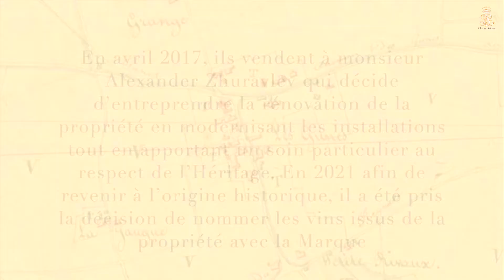Historique du nom Château Gunes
Historique du nom Château.
C’est le 18 avril 1785, que deux vignerons médocains, Jeanne et Bertrand
Braneyre, achètent 5 hectares de vignes à Cissac-Médoc et qu’ils commencent à
exploiter sous le nom de Château Braneyre les Gunes.Vers la fin du XIXe
siècle, ses vins étaient très renommés et vendus comme Cru Bourgeois.
La Famille Braneyre en reste propriétaire jusqu’en 1958. En 1964, la Famille
Lusset-Gugès se portent acquéreur du domaine. En 1980, la Famille Gugès
reprend le vignoble et produit des vins mis en bouteilles au Château qui porte
désormais le nom de Château Vieux Braneyre.
En 1993, Monsieur Ludwig Cooreman fait l’acquisition d’une partie de la
propriété et en 1996, afin d’honorer le fondateur du domaine et de consacrer
l’amélioration de la qualité du cru, M. Cooreman décide de changer la Marque
qui devient Château Bertrand Braneyre.
La famille Gugès garde l’autre partie du domaine. Le 25 février 1998, ils
décident d’honorer leurs ancêtres en baptisant leur vin de prestige « Château
Gugès ».
En avril 2017, ils vendent à monsieur Alexander Zhuravlev qui décide
d’entreprendre la rénovation de la propriété en modernisant les installations tout
en apportant un soin particulier au respect de l’Héritage. En 2021 afin de revenir
à l’origine historique, il a été pris la décision de nommer les vins issus de la
propriété avec la Marque